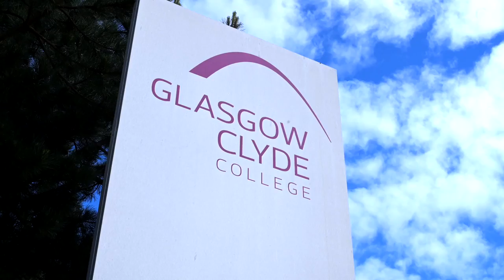Glasgow Clyde College Highlights 2018-2019